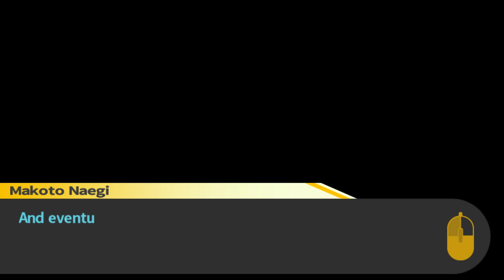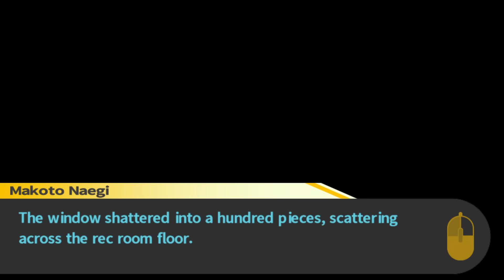A TERRIBLE Day | Danganronpa: Trigger Happy Havoc #30 [Chapter 4]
Well looks like I was right..